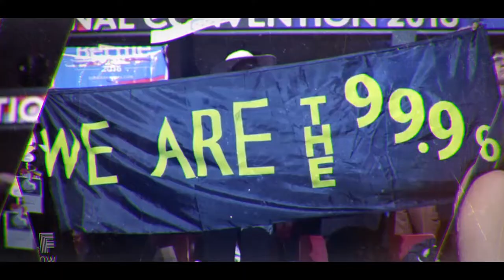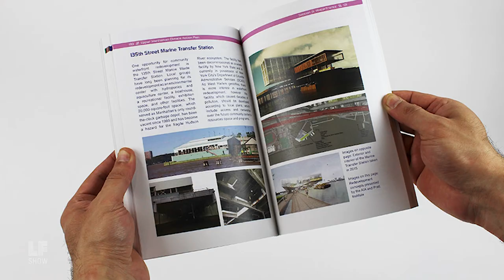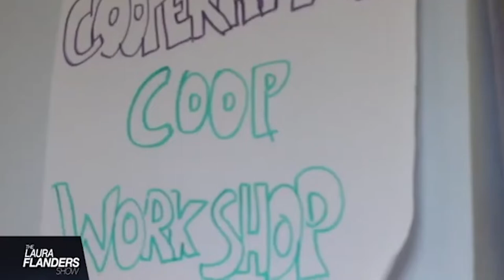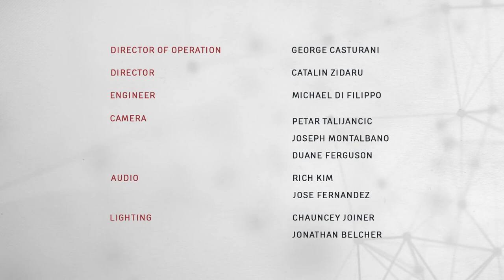Extreme Cities: Ground Zero for Climate Change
No matter how we tackle climate change, cities are key. They emit massive amounts of carbon and they're ground zero for the climate crisis. But could they also prove to be the sites of our best climate solutions? That's this week on The Laura Flanders Show.

Featured Guests:
Ashley Dawson, Professor of English, CUNY Graduate Center
Mychal Johnson, Co-founder, South Bronx Unite
Aurash Khawarzad, Artist, educator, and urban planner